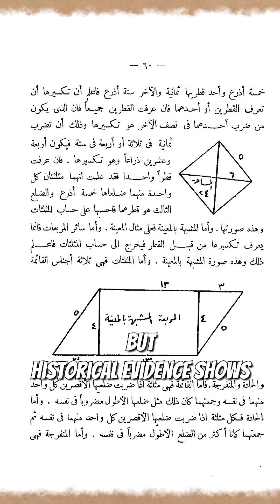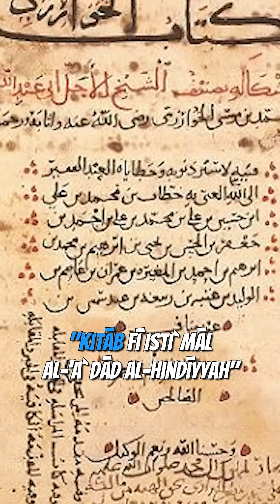Did Islam give mathematics to the world?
Hindu scholars had mastered algebra centuries before Islam. The 3rd-century Bakhshali Manuscript proves it. Even Al-Khwarizmi, credited with "Arabic Algebra," borrowed heavily from Indian texts. Watch to uncover the truth!